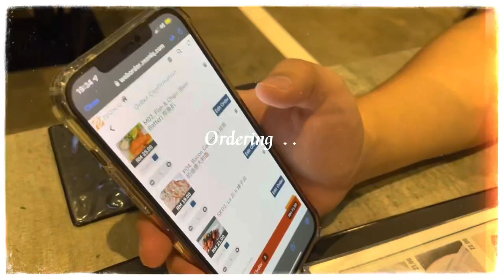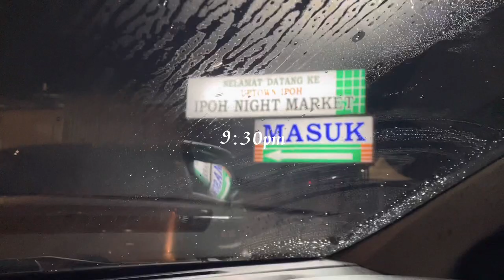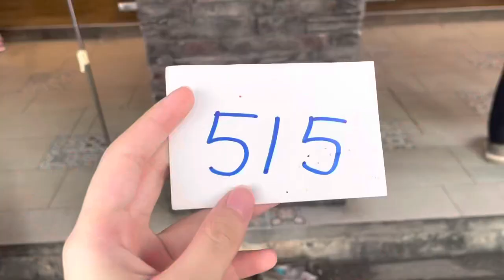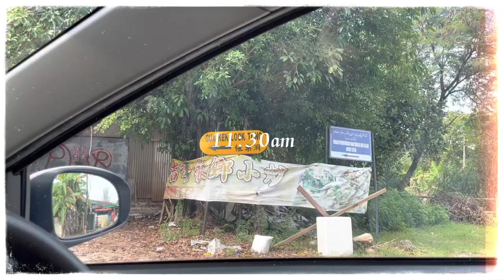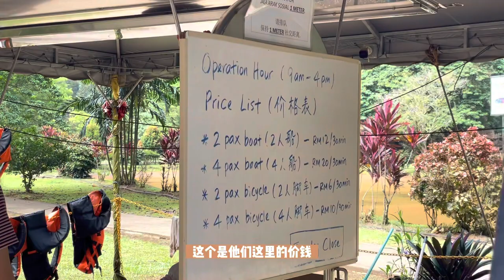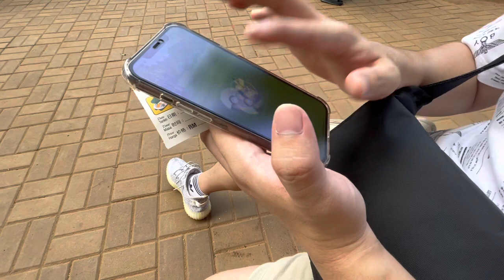Ipoh trip# 很有趣的一天！還去到一個仙境？美到不行 EP1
我喜欢分享生活⭐️
感谢你停下来观看我的影片。Thankyou for watching.